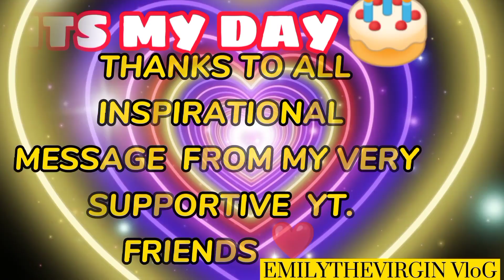MOST FUNNY BIRTHDAY WISH../TRAILER /SHORT /EMILY THE VIRGIN VLOG